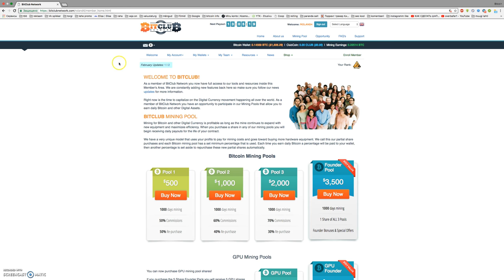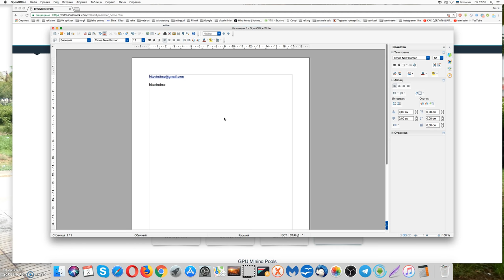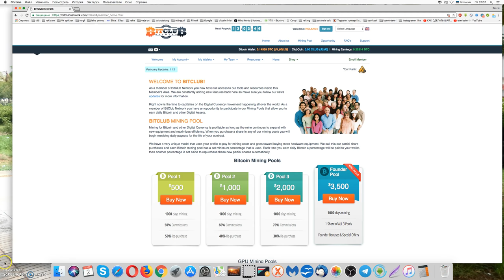почта @gmail+1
Как зарегистрировать много аккаунтов в Bitclubnetwork с одной почты?

Проверить тот факт, что компания реально занимается майнингом можно в двух источниках:
вы можете самостоятельно все проверить и убедиться в том, что компания ежедневно вычисляет новые блоки и получает биткоин в качестве вознаграждения.